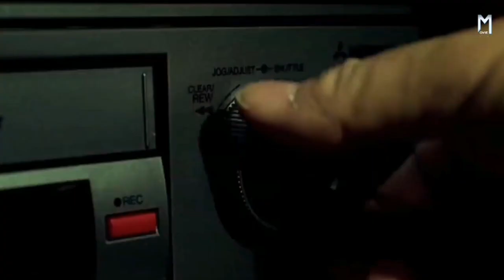खौफनाक हत्यारा | High Tension (2003) | Movie Explained in Hindi